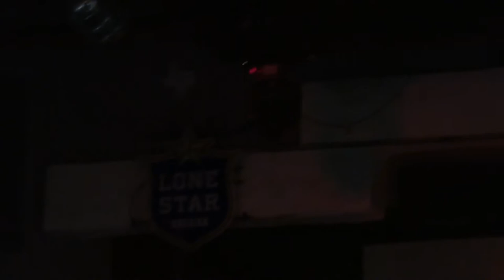Jonny Craig (Ft. Kyle Lucas) I Still Feel Her Pt. 5 ( live ) @ Korova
Jonny X Kyle X Midnite - The Blueprint For Going In Circles Tour 2015 San Anotnio TX